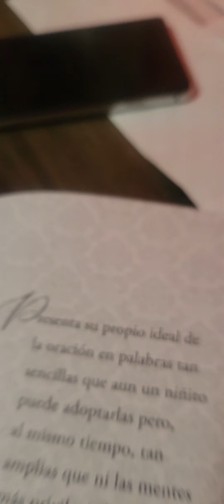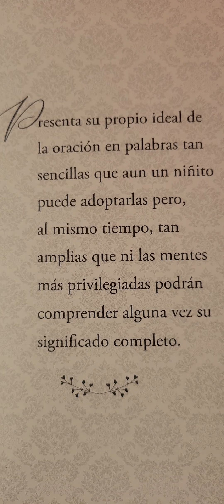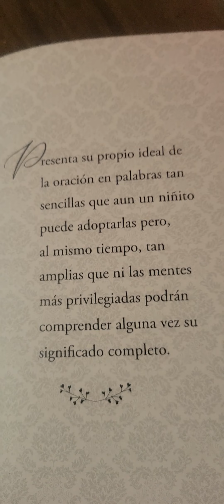20 de diciembre de 2023